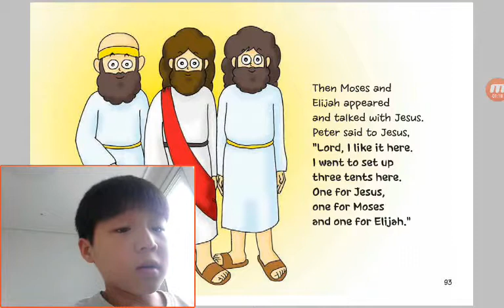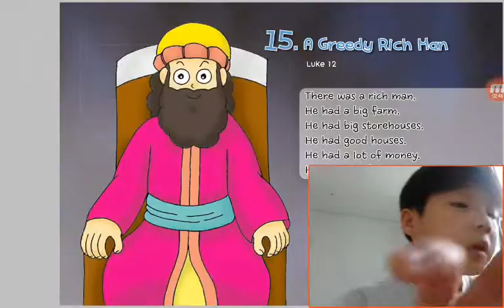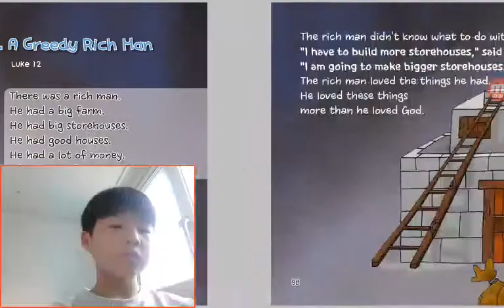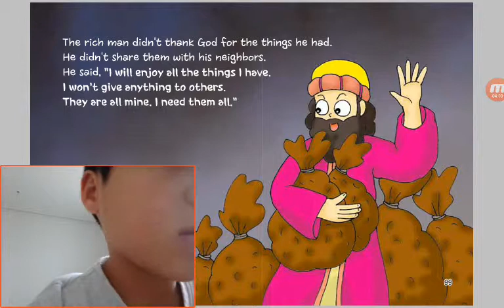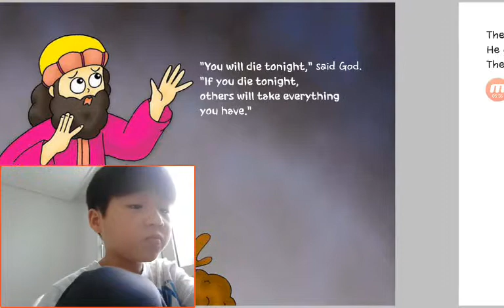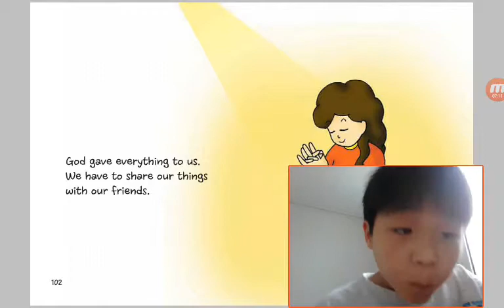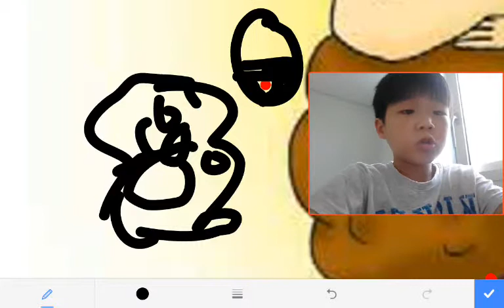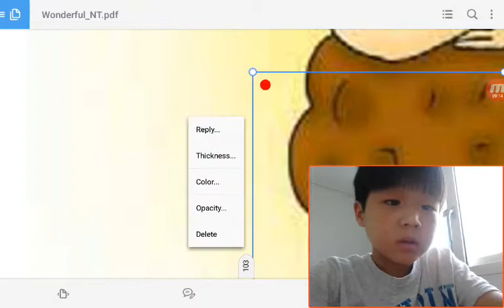‹Kids›Soo：원더풀스토리 14 Jesus, The Son of God in Matthew 17